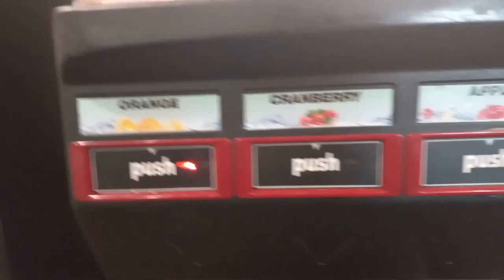Como es el desayuno de un Hotel en USA#